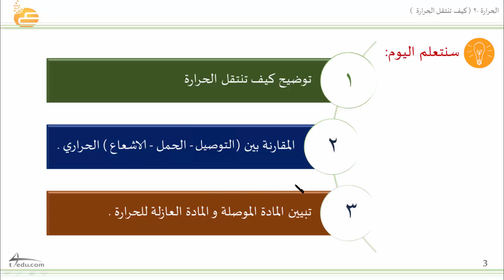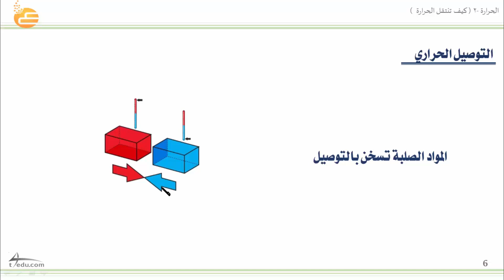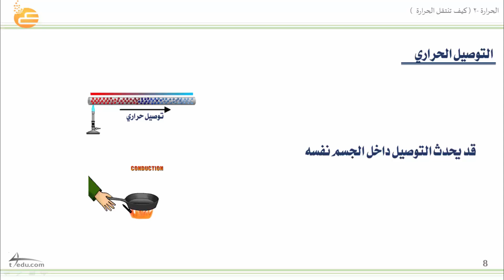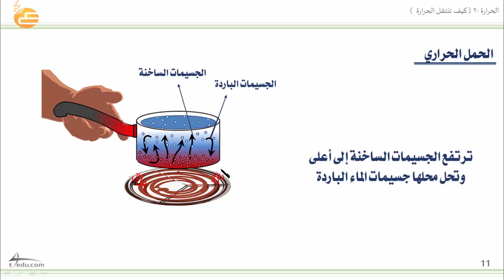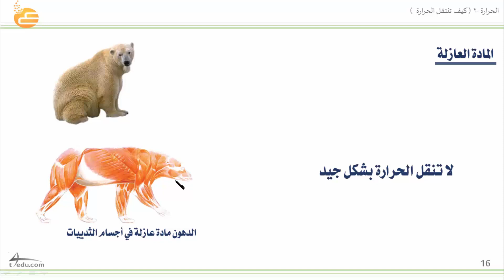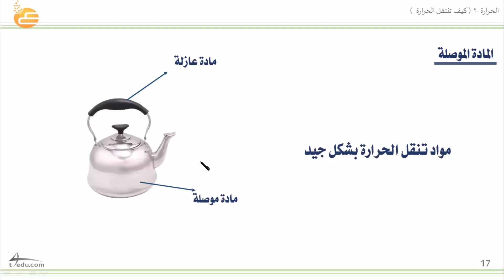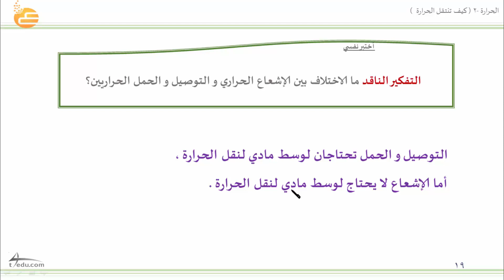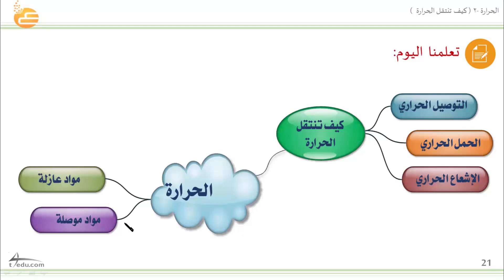2 كيف تنتقل الحرارة